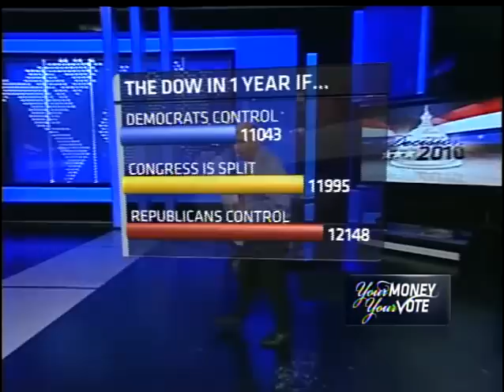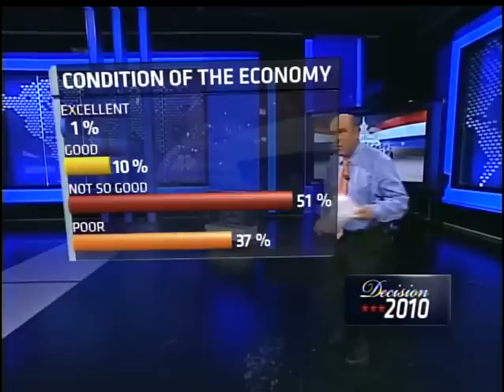CNBC 4D Pt1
Use of Motion Analysis Capture System and eStudio Brainstorm at CNBC. We are tracking a Stedi-Cam and the talents hand. Talent is triggering the graphics using his hand that we track through the MA System. Looking forward to coming up with more innovative ideas on Motion Capture and Talent integration with graphics for live broadcast.